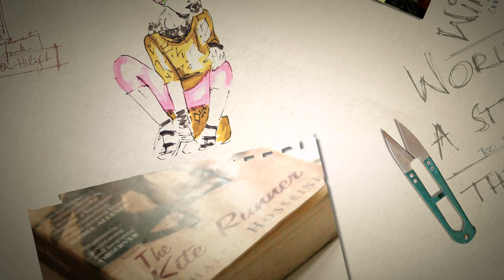PATANG Mood Video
PATANG, a collection by Vinosupraja, inspired from the Kites. The graduation project that won The Golden Laureate Award from IFA Paris, Shanghai. Music composed by Mr.Kaushal Chandra Sen.